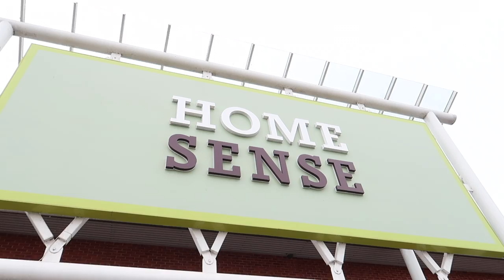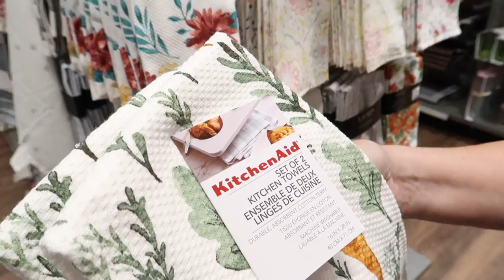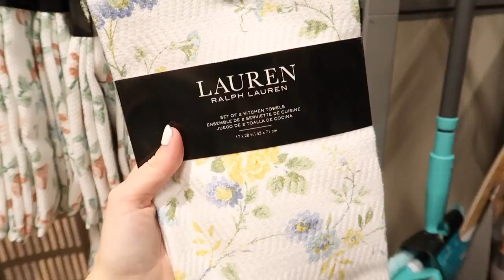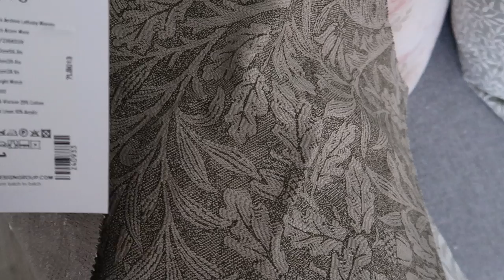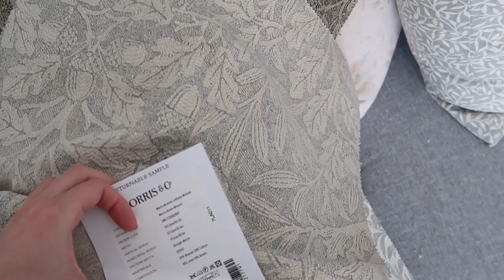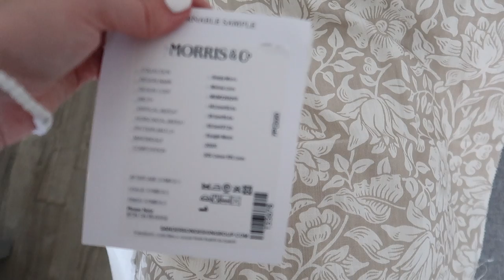HOMESENSE HAUL ~ New in for Summer 2022! Home decor haul, come shop with me, William Morris cushions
HomeSense is literally the best shop isn't it?! Had so much fun wandering round looking at all the lovely home pieces in there! Which was your favourite?! Also definitely let me know about the cushions! I just can't decide at all ahhhhh! All the William Morris fabrics are just stunningggg!!!

♥ LINKS* ♥

I can't really link the homsense pieces but hope you all find them in your store if you are looking!

Tags!

Summer home haul home inspo home decor haul home interiors white company neptune dupes small businesses inspo interior inspo home interior modern country traditional timeless classic rustic home interior vibes

Chapters
00:00 Intro
01:58 Mum and Dad's garden
03:03 HomeSense and TK Maxx
06:28 Homeware haul
17:49 Cushion swatches William Morris